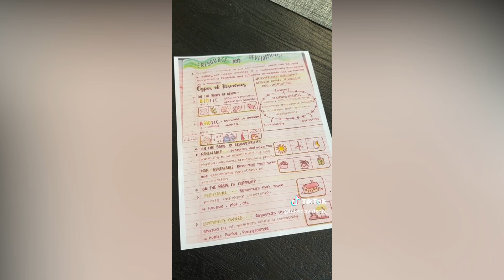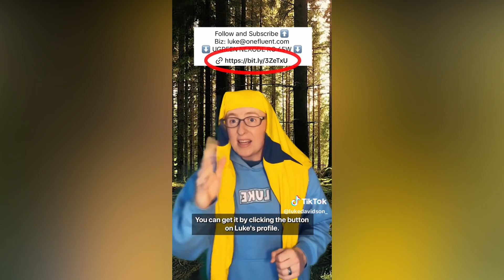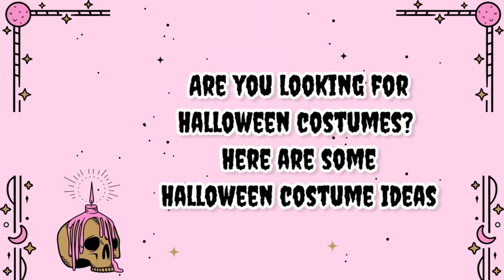Luke Davidson - Funny Shorts Videos Compilation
Credit - @lukedavidson81